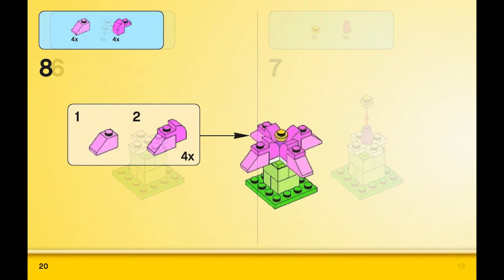Pink flower (how to build) | LEGO CLASSIC 10696